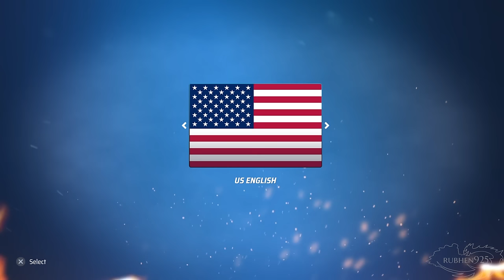Hot Wheels Unleashed - Full Game Gameplay Walkthrough - Career Mode (PS5)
Hot Wheels Unleashed (PS5) Gameplay Walkthrough Full Game - Career Mode (No Commentary)

This is my full walkthrough for the career mode in the game on the PS5 with No Commentary. Enjoy the series :)

►NOTE - Thanks to Nikki of Gamesight IO & Milestone SRL for the game key!